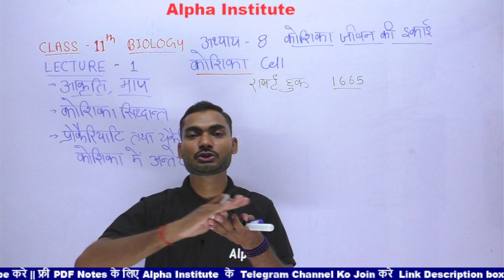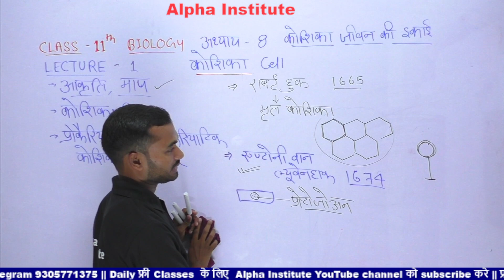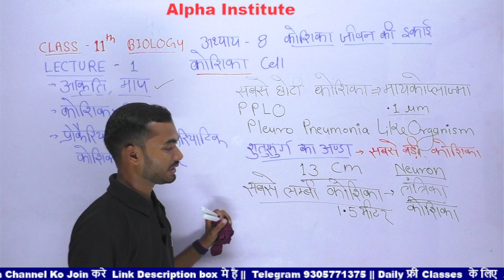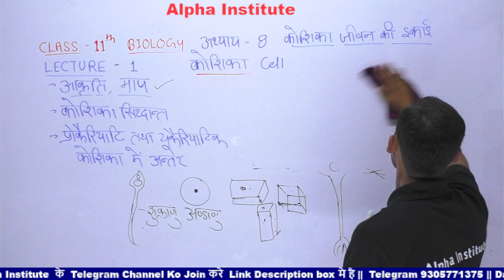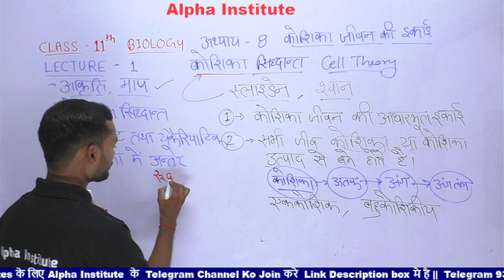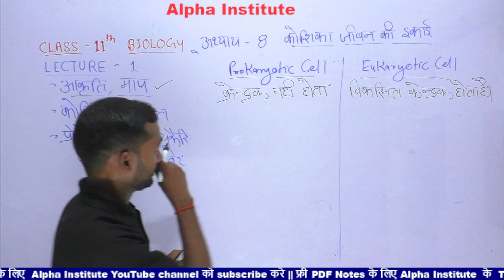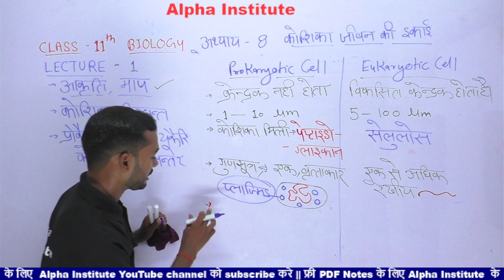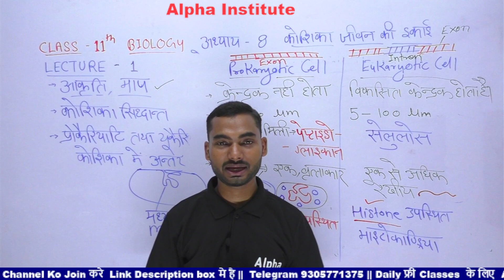class 11th biology ch 8,/कोशिका जीवन की इकाई कक्षा 11,/class 11 biology cell the unit of life,/lec-1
class 11 bio chapter 8 in hindi,
class 11 biology chapter 8 in hindi,
rbse class 11 biology chapter 8 in hindi,
class 11 biology chapter 8 ncert in hindi,
class 11 biology chapter 8 hindi medium,
koshika jivan ki ikai class 11,
koshika jivan ki ikai class 11 ncert,
koshika jivan ki ikai class 11th,
koshika jivan ki ikai neet,
koshika jivan ki aadharbhut ikai,
koshika jivan ki maulik ikai,
koshika jeevan ki adharbhut ikai,
cell the unit of life class 11 hindi medium,
cell the unit of life class 11 ncert highlights,
cell the unit of life class 11 animated in hindi,
cell the unit of life class 11 one shot ncert highlight,
cell the unit of life class 11 ncert explanation in hindi,
class 11 biology cell the unit of life in hindi,
class 11 bio cell the unit of life in hindi,
cell the unit of life chapter 8,
cell the unit of life chapter 8 class 11th,
cell the unit of life chapter explanation,
cell the unit of life chapter for neet,
cell the unit of life chapter 8 class 11,
cell the unit of life chapter notes,
cell the unit of life chapter,
cell the unit of life full chapter in one shot,
cell the unit of life full chapter,
cell the unit of life class 11 full chapter explanation,
cell the unit of life class 11 full chapter animation,